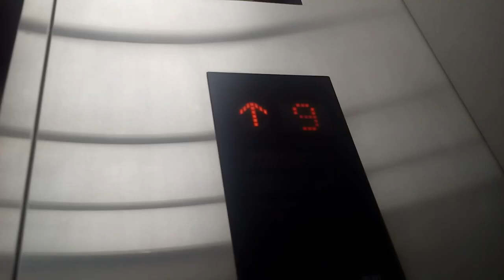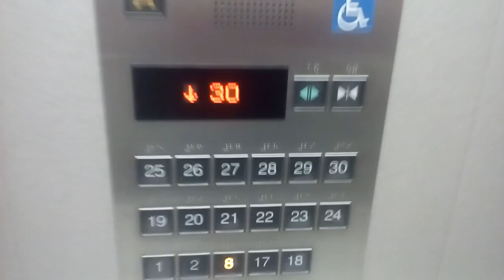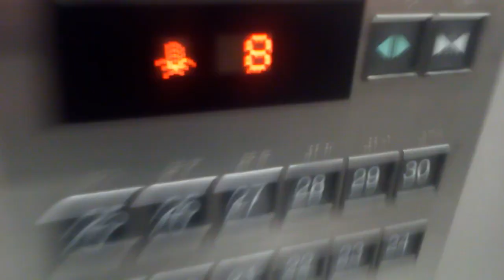三菱エレベーター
シンボルタワー高松にあります。 まだ未更新のままで運転しています。機種はアクセルアイです。
メーカー:三菱
設置年:2004年
定員:17名
積載:1150kg
キャンセル機能:あり
アナウンス:あり
戸閉ブザー:なし
到着ベル音:あり (電子音チャイム)
ボタン確認音:なし
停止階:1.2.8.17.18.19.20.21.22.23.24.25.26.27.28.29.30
停止可能階:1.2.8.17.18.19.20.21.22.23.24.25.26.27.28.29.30 (日によって停止可能性あり)